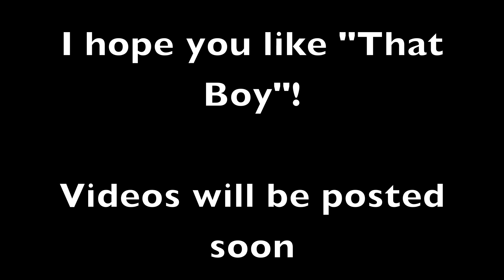That Boy - Original Song - Sneak Peek from Samantha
Hi Everyone! For my You Tube fans & friends here is an sneak peek of my new original song, That Boy. It is about a little crush. you know the ever changing crush, but whoever it is, you can't wait to see him. Stay tunes for the videos very soon. I love you guys!
You can help me to keep making more music by downloading the song on iTunes:

Your support is really appreciated! Love Peace Sing :)